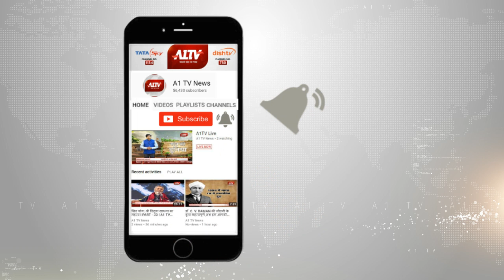पावटा : सांसद राज्यवर्धन सिंह राठौड़ का सम्मान किया गया